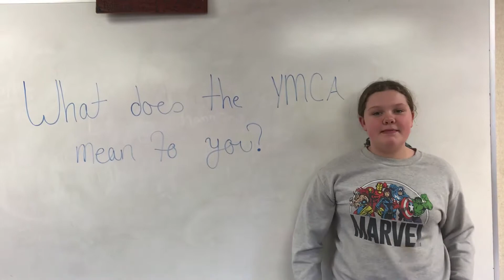Utah Teens Talk About What the YMCA Means To Them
YMCA of Northern Utah Afterschool Program participants in Ogden tell what the Y has done for them and what it means in their lives.